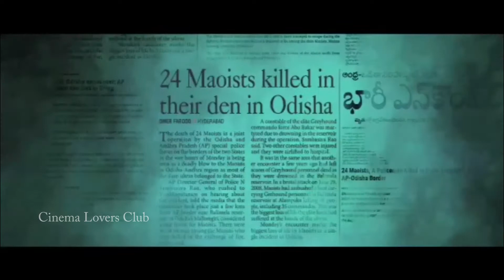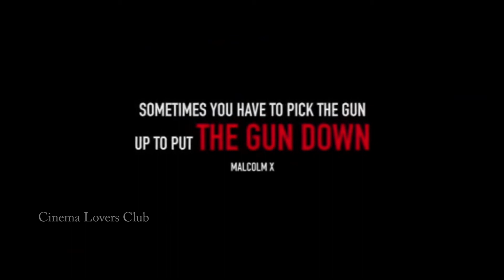రక్తం Movie Trailer | Madhu Shalini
రక్తం Movie Trailer | Madhu Shalini | Cinema Lovers Club